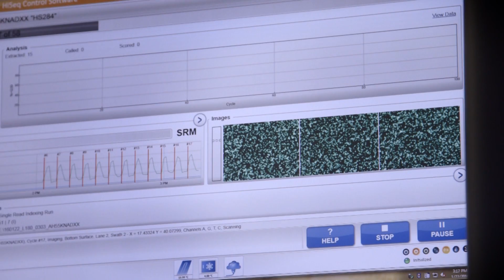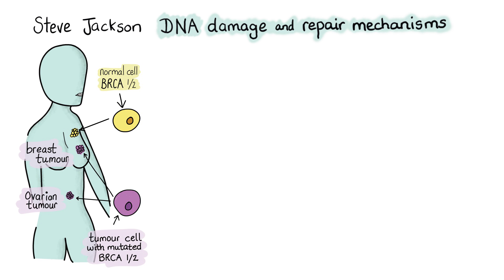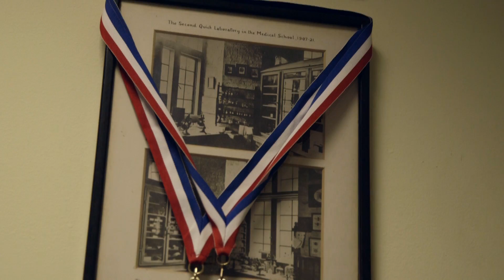Gurdon Institute | Meet Steve Jackson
Come inside the Wellcome Trust/Cancer Research UK Gurdon Institute, University of Cambridge, to meet Steve Jackson FRS, as he describes his work on DNA repair and his discovery of a new mechanism for killing cancer cells. In 2016 the Gurdon Institute celebrates 25 years of studying development to understand disease.